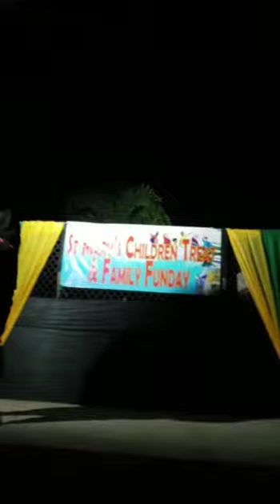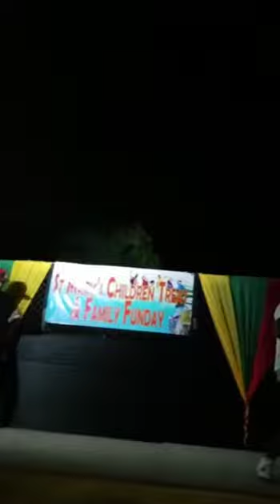St Mary treat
Harrystaff, swazz ,one sent & pointblank performance